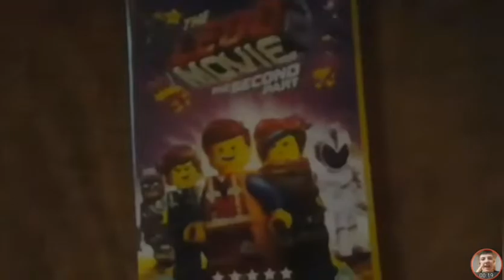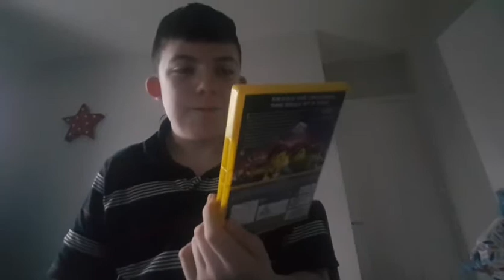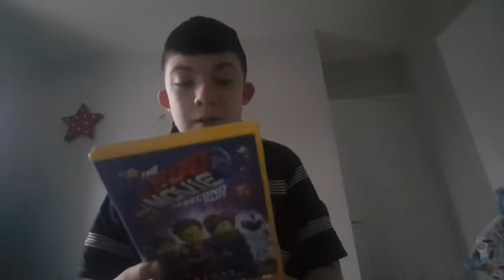The Lego Movie's Meh Sequel - My Thoughts